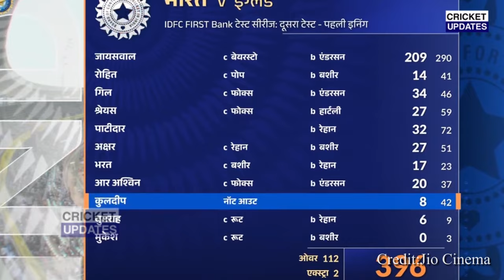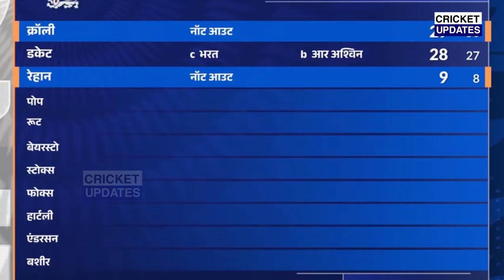देखिए,जीत के बाद मैन ऑफ द मैच बने Bumrah ने छुए Rohit के पैर कहा ऐसा सुन करोगे सलाम